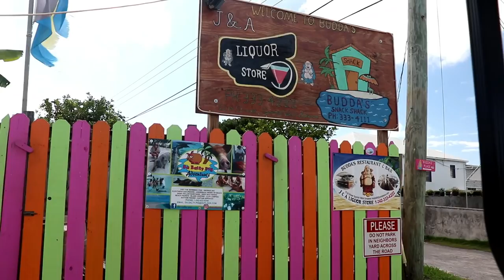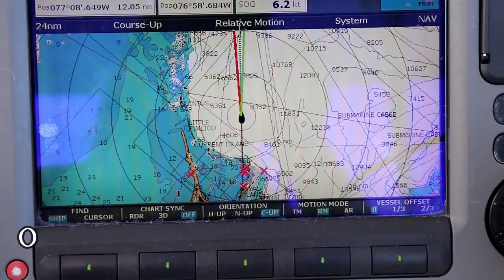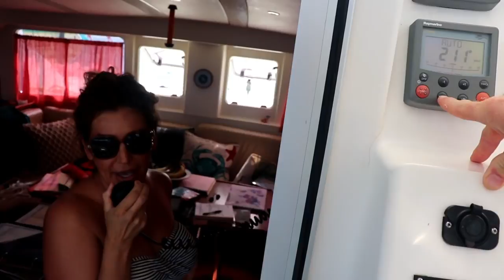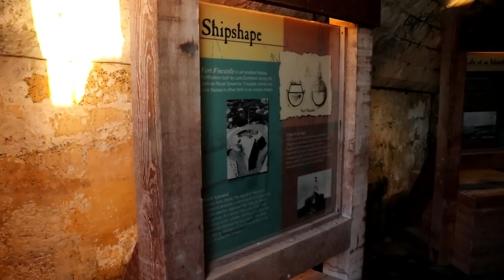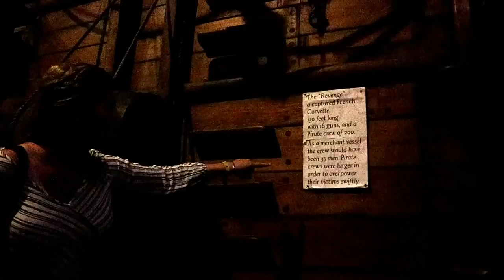yr2 ep1 Sailing our Leopard 39 Catamaran to The Exuma Cays Bahamas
Videos from our first year of living on our Leopard 39 Catamaran

It's been 1 year since we moved aboard our Leopard 39 Catamaran.  We haven't sailed very far in the Bahamas but we've cruised a lot of the island of the Bahamas.  In this episode we leave The Abacos Bahamas and travel to Nassau for some repairs and then we're off to the Exuma Islands Bahamas.  First stop, the Allan's Cays Iguanas.  We're happy to get Vuja De our Leopard 39 cruising catamaran to a new and beautiful area and we're excited for our second year aboard cruising the Bahamas.

Danielle and Dean sold their home in suburbia with the plans of moving to a sailboat and sailing the Caribbean. As a test to see how their businesses run from a remote location, they moved to a cabin in the woods of northern Wisconsin. They enjoyed living there so much, the test run turned into two years of hiking, fishing, hunting, and outdoor fun.. Now, they're on their way to an adventure at sea. Along with enjoying their ups and downs on the waves, you can follow along as Dean takes on the challenge of catching major fish species and Danielle explores the world of beauty from the perspective of different cultures.

Theme Song: Set Sail by Vibrant Arm (vibrantarm.bandcamp.­com)

Get in the boat or wade in the water with Dean as he learns how to catch whatever he can from the waters of Wisconsin, Florida, the Bahamas, and the Caribbean.